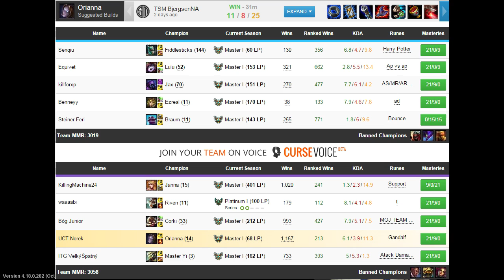League of Legends [4.18] - Solo Q - Master Tier - Krótko i na temat. [#80]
[ORIANNA MID] God dammit ten mecz.. :d Już się renderuje kolejne Solo Q na jutro ;)

Jeżeli chcecie mnie wspomóc pieniężnie, zarejestrujcie się z któregoś z reflinków poniżej! Mnie przybliża to do nowego komputera (większe możliwości nagrywania) a Wy musicie poświęcić tylko dwie minuty. Nie każe Wam tego robić, pomoc dla mnie jest dobrowolna :)
DZIĘKUJĘ !
⇒ Zachęcam do dyskusji w komentarzach pod filmem!
⇒ Jeśli nie miałeś jeszcze okazji zagrać w League of Legends, zarejestruj się z tego linka, jednocześnie pomagając mi w rozwoju mojego konta ;)